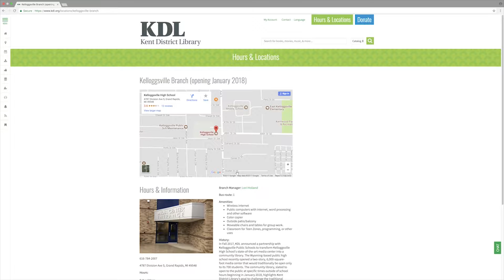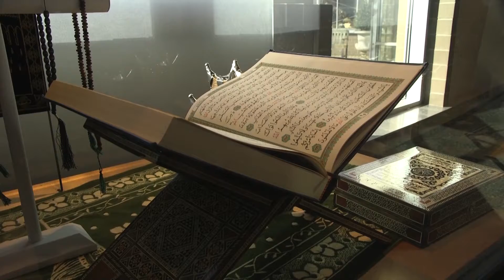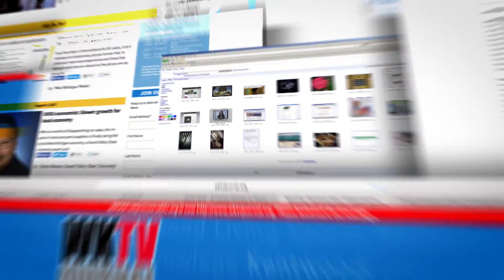WKTV Journal Nov. 30, 2017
Kelloggsville Library and KDL join forces on new library for the Kelloggsville High School. Renowned guitarist Mark Wood visits Kentwood High School and the Frederik Meijer Gardens and Sculpture Park's annual holiday display.